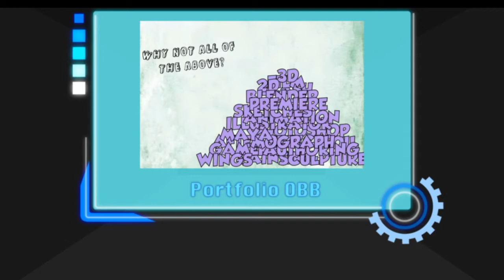Video Production 2 Finals Demo Reel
A compilation of all my projects for my Video Production 2 class.